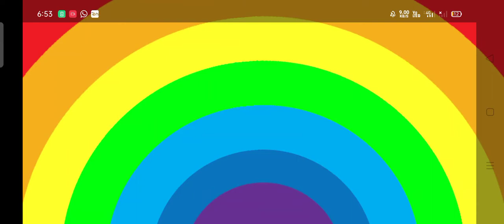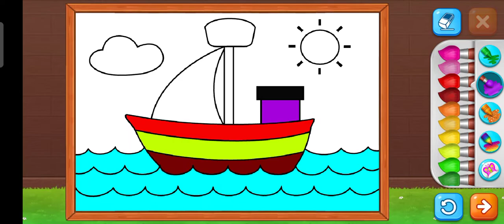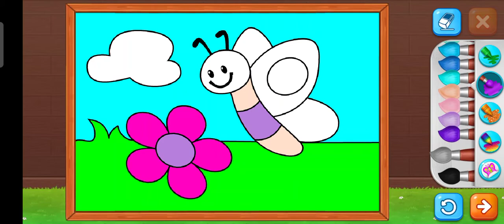Painting game | doll game | For kids | children | Colour game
colouring book for kids.

Sampa game Screen
game for boy
game for gril
Game for kids
Best game for kids
best painting game
# best game 2021

Link and share the video.